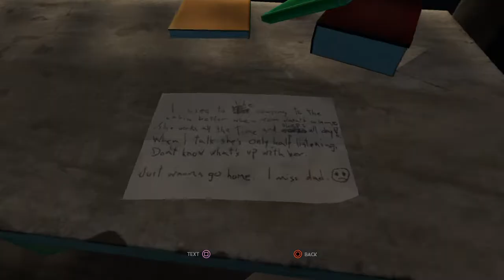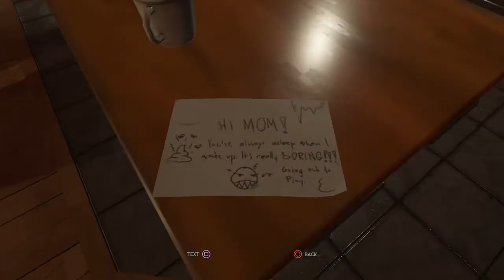Through the Woods_20190524214757